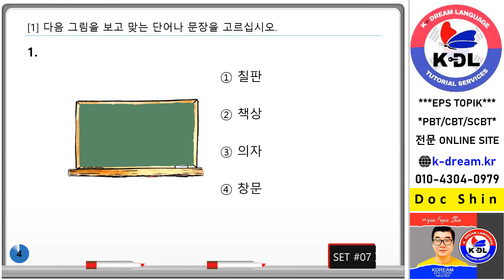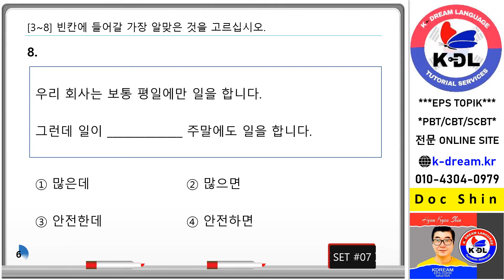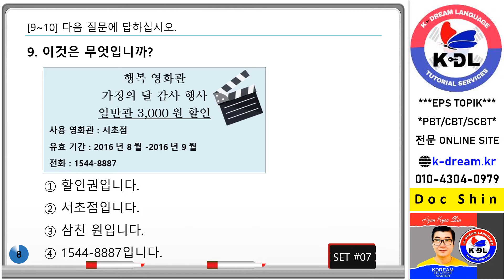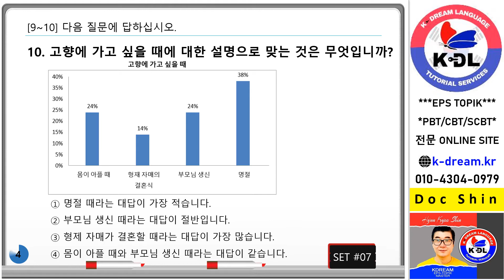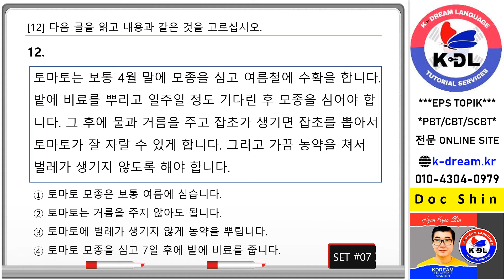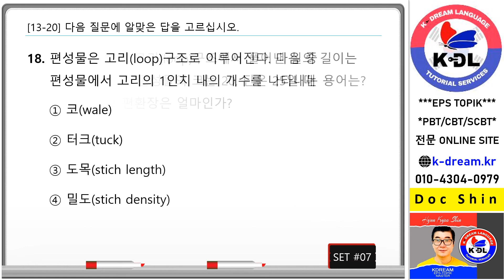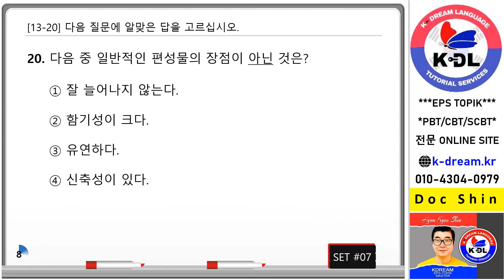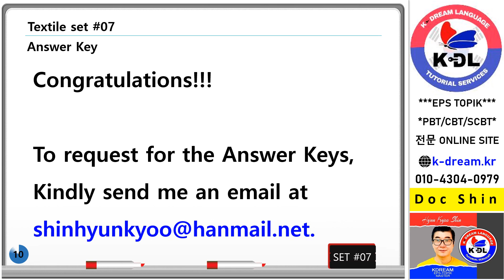SCBT Reading Mock Test Set 07Textile pptx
#13-20 Textile Category